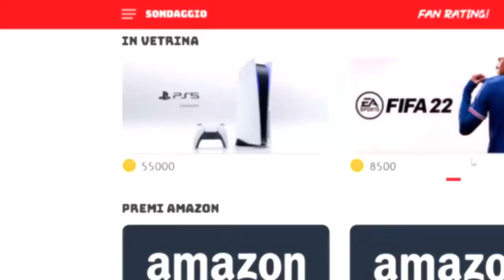(C.L. H) 3) ZENIT 0-1 JUVENTUS: QUASI AGLI OTTAVI, OTTIMO COSÌ!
REGISTRATEVI AL SITO DI FAN RAITING E PARTECIPATE A DISCUSSIONI E PAGELLE

DA OGGI SONO ANCHE SU INSTAGRAM COL MIO NOME DI YOUTUBE